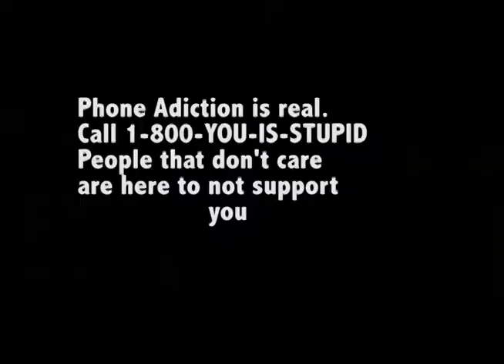Texting PSA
This was for a class